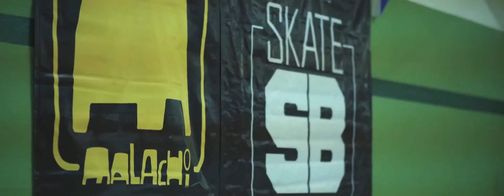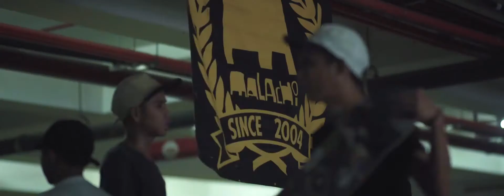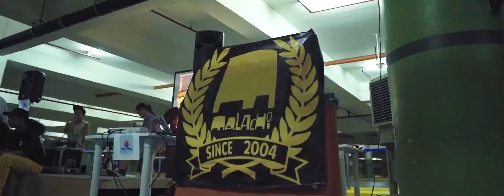Malachi PH X Skate Basement PH Go Skate Day 2019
Malachi PH X Skate Basement PH Go Skateboarding Day 2019
Pray Skate Care Share.Thanks to all the skateboarders for your continues support to our community. Enjoy watching it!

Pag nahiwalay ka kay Jesus "Boring ang Buhay"